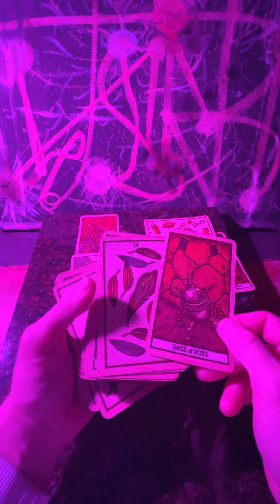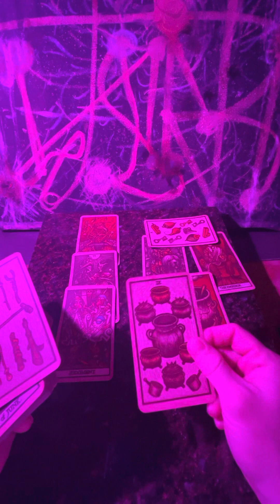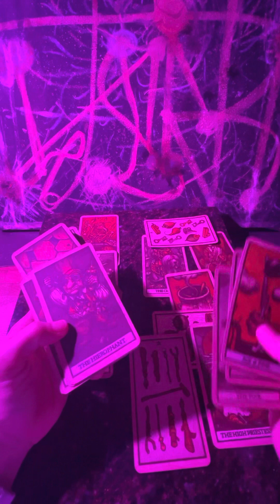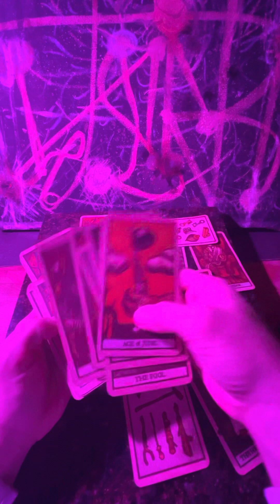QgotU Tarot chatty Deck loves to just toss the messages